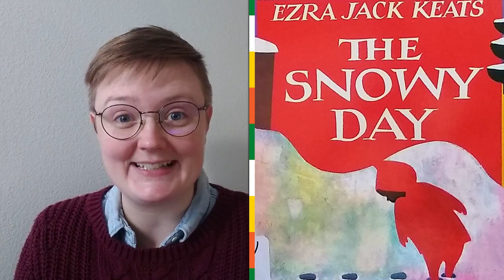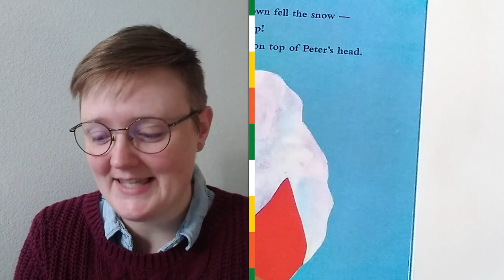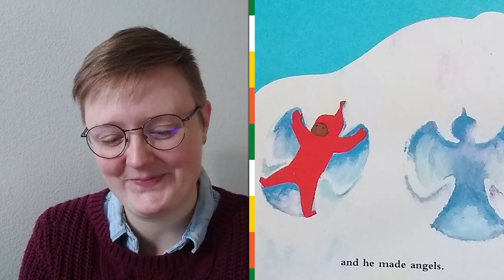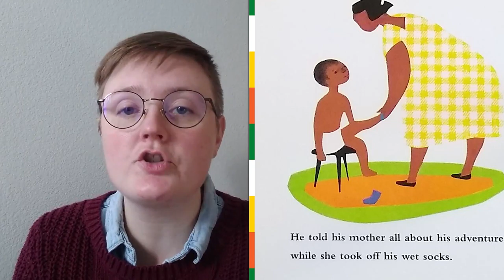"The Snowy Day" Storytime for A.L.L.